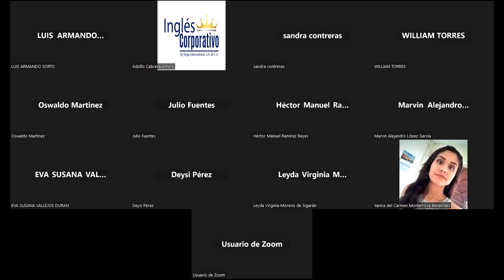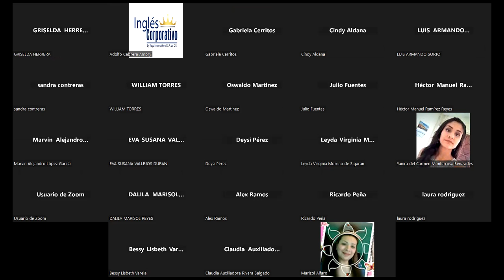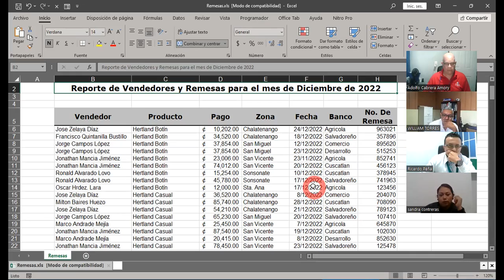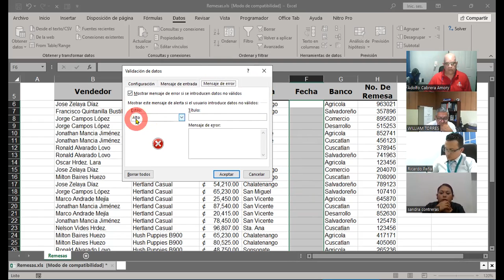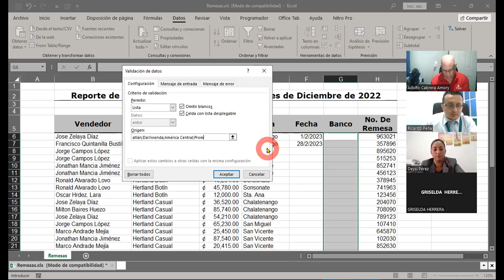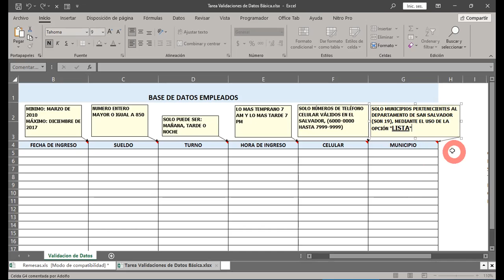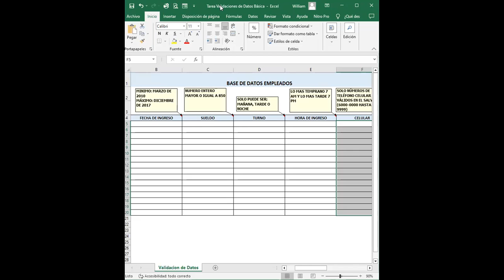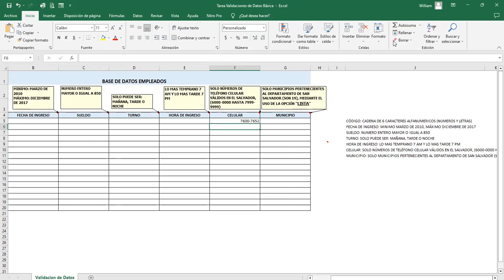SESION 13 12-10-2023 IC29811-0028-2023-CABRERA-Validaciones